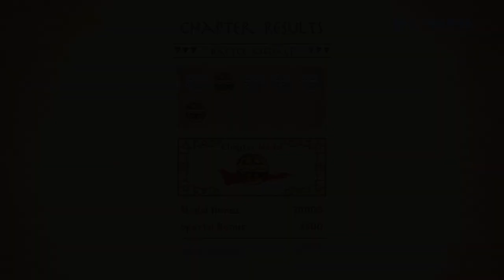Legend of Korra (Fire bending only) game play lets play (Extreme Difficulty)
I play through legend of Korra game only using fire bending and discuss a few of my videos and show some things that i did not show.